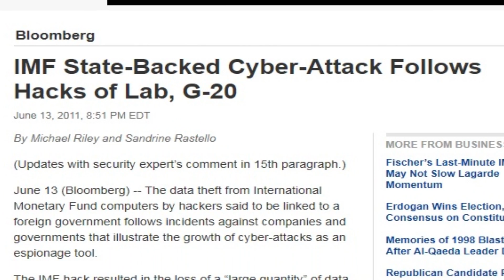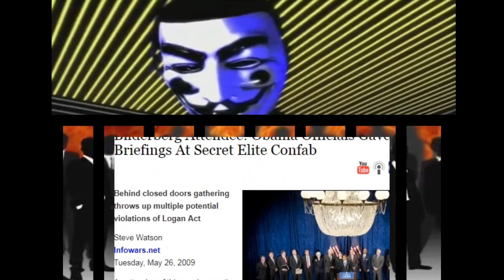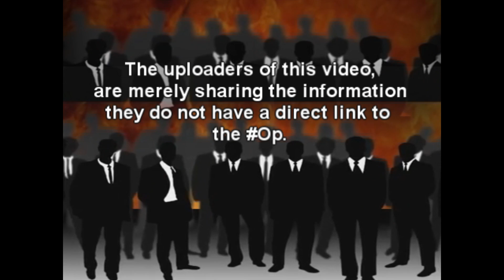Sharetheinfo.wmv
~Just uploading and sharing info~
Instead of going after the messengers perhaps you should look into the message and go after the criminals who are destroying the world ,their economies and the peoples rights, liberties, and freedoms. We are not anti-government, we are anti-corruption in government. It's unfortunate "the people" have to act, if those alphabet agencies actually did their job, we would not be in the state we are in.

We are not anti-government, we are anti-corruption in government and pro freedom.